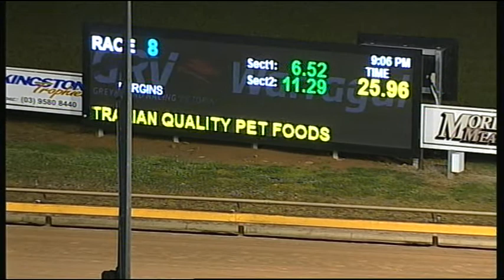WGL TUE 03 OCT 17 R8